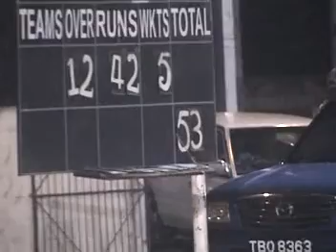windball cricket - Nu Image vs Outcasts in 4 roads 2011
The end of an exciting game is seen here between a short OUTCAST team and a full Nu Image team who eventually wins after some excellent bowling by the man of the match, Morang.